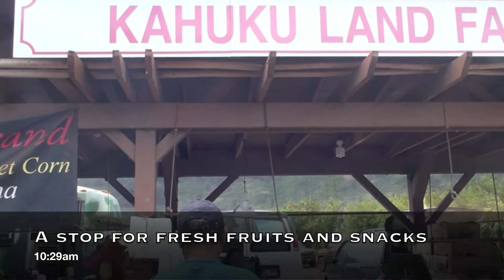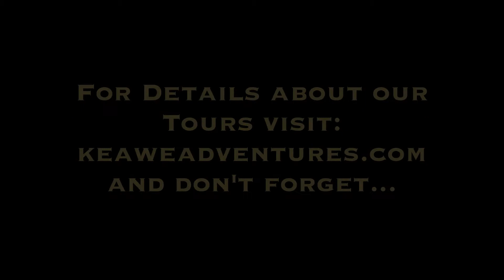Keawe Adventures Full-Day North Shore Tour Video Journal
Makani is back with more Keawe Adventures Videos.
This video is the North Shore tour he did with two awesomely great families. Highlights of the full day tour, which includes (but not limited to) visiting one of Oahu's historical sites; trying out some unique fruits/snacks; checking out the Banzai Pipeline; doing some snorkeling and then end with a surf session/lesson.

Catch a glimpse of just how much you can see and do in a day. And imagine how much fun you can have if you are here with Keawe Adventures.

The tours are very personalized and accommodate to families with children. Children make Keawe Adventures that much more fun and exciting. Mahalo for letting Keawe Adventures serve you.